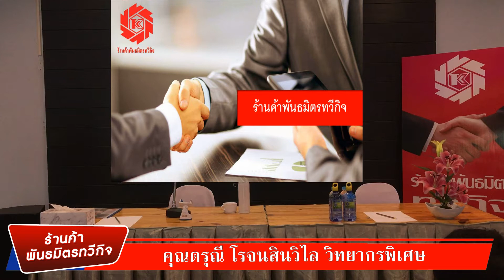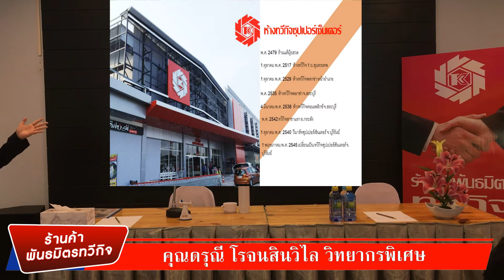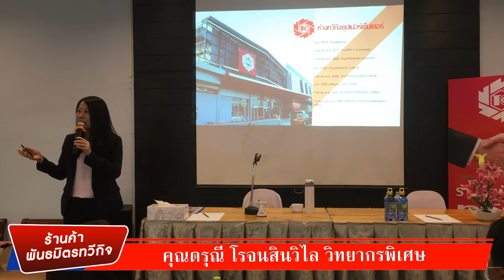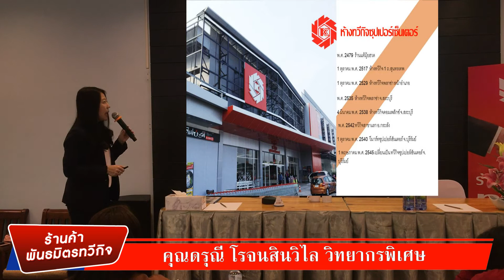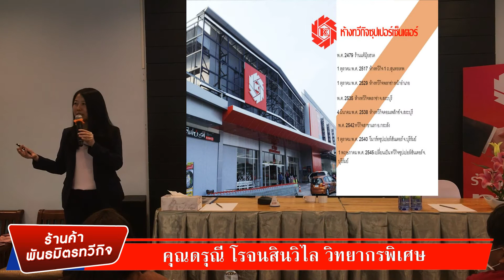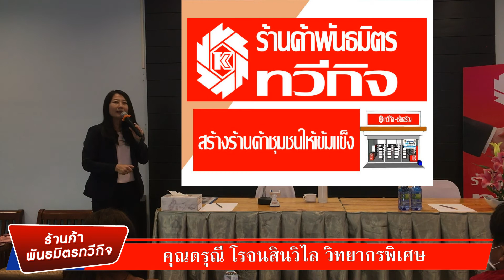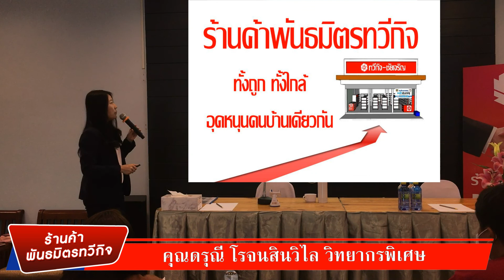สัมมนา ตอน 6 l ความเป็นมาของโครงการ โดยคุณดรุณี โรจนสินวิไล 23-02-64 l ร้านค้าพันธมิตรทวีกิจ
ความเป็นมาของโครงการ โดยคุณดรุณี โรจนสินวิไล 23-02-64